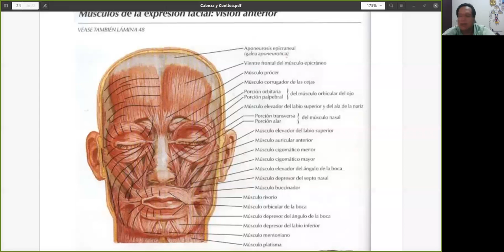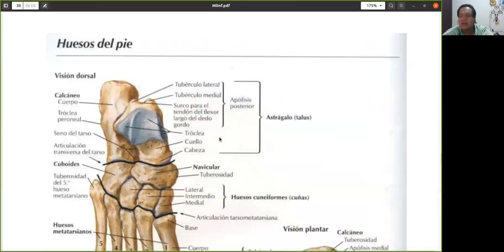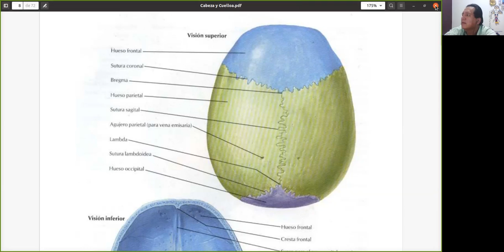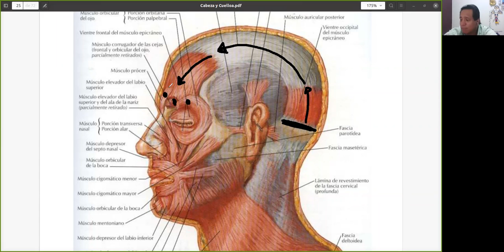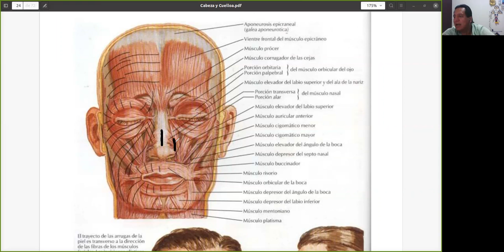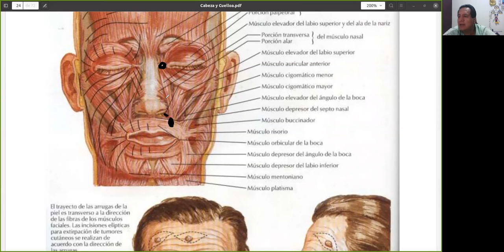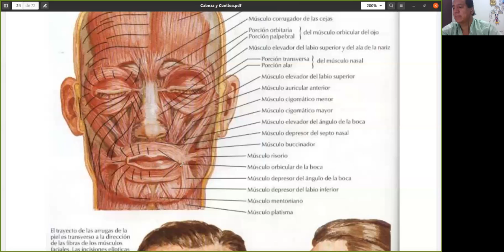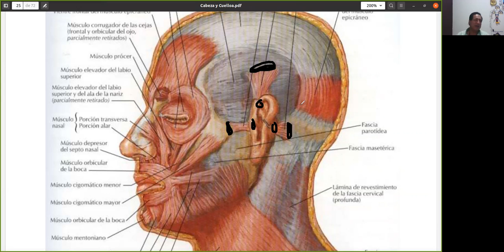clase de anatomia 10082020 parte 1